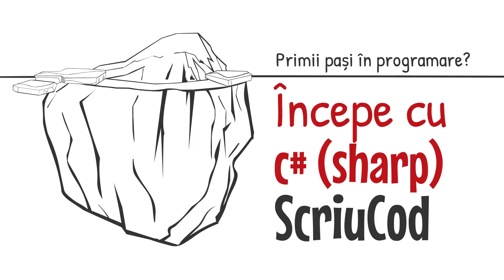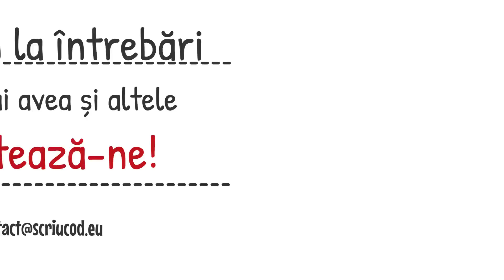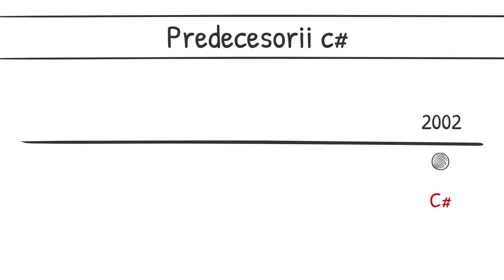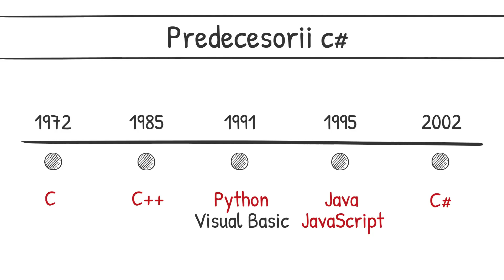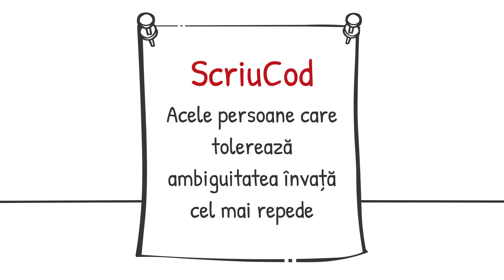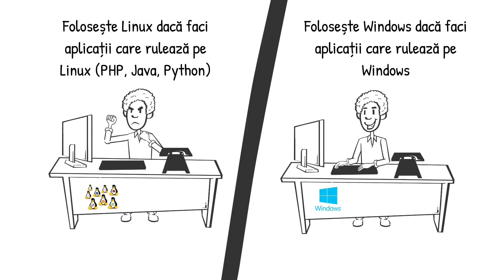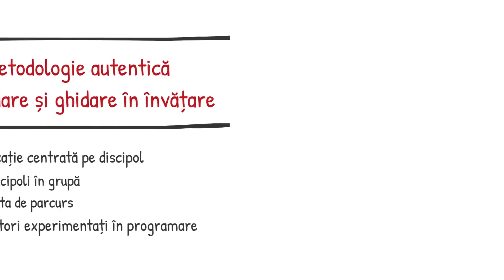De ce c#?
De ce ar trebui să-ți începi primii pași în programare cu C# (C Sharp)? Scurtmetrajul prezintă răspunsurile la întrebările pe care și le adresează de obicei doritorii la o carieră în programare.